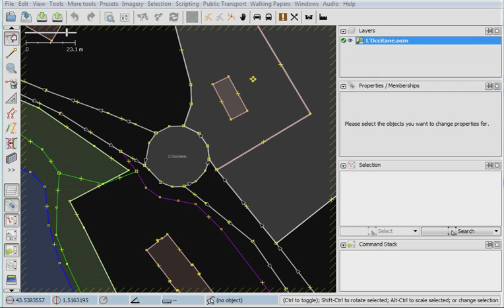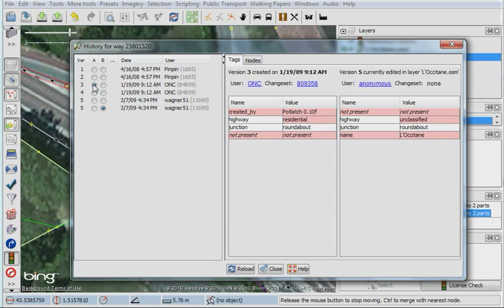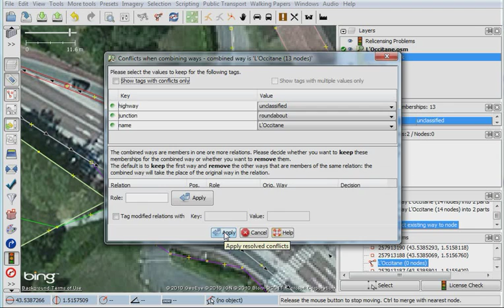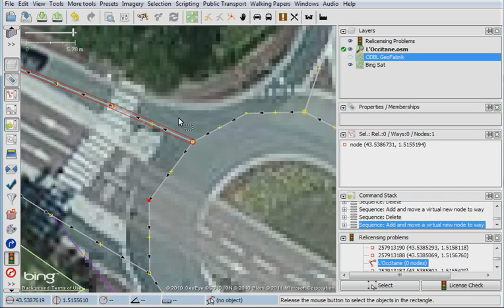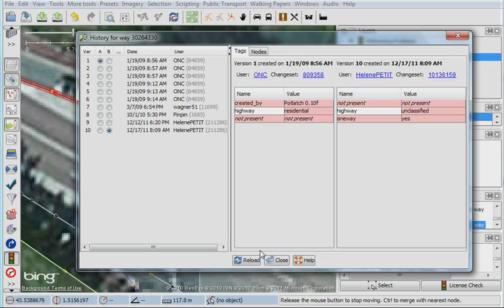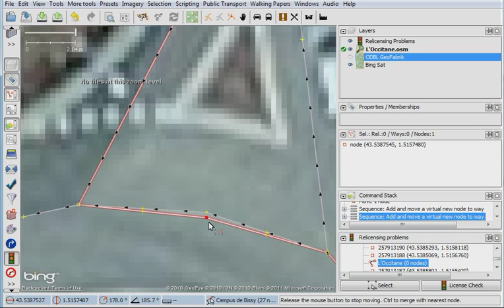resolving license change issues.avi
How to resolve license change issues on ways and nodes with JOSM, keeping relations intact